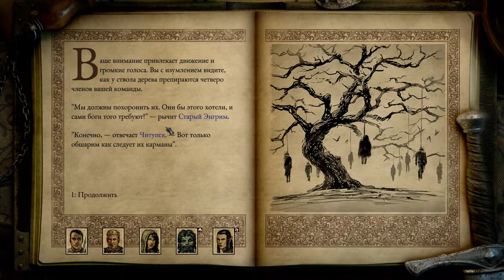Прохождение Pillars of Eternity II (2) Deadfire 054 - Море, Обсерватория Бекарны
В этой части прохождения Pillars of Eternity 2 мы продвигаемся по паре побочных заданий, таких как Награда за голову: Куаро, Вессали Огненные Стопы и после отправляемся в Обсерваторию по заданию Причуды Бекарны, где встречаем нашего старого знакомого (но это не точно).
Тут Вы можете следить за выходом новых серий, да и в целом общаться: